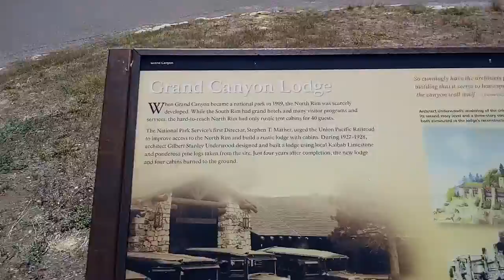historic grand canyon lodge. north rim